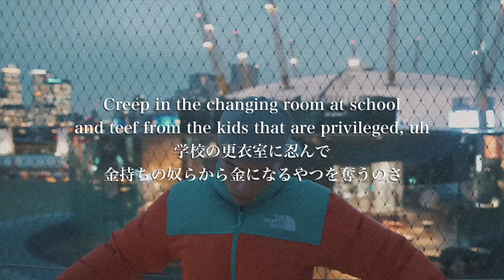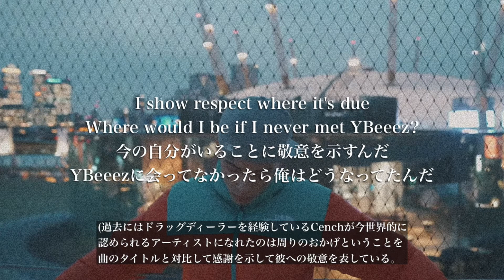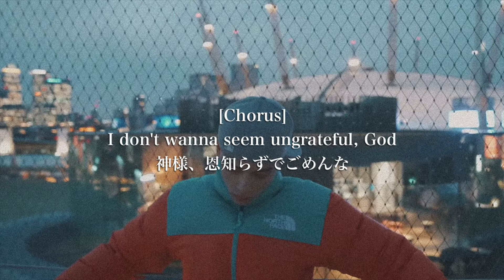【和訳】Central Cee - Ungratful ( Lyrics)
英語勉強中で勉強のため歌詞翻訳させていただきました。意訳している部分もあります。
もし違った翻訳があれば、コメントで指摘して頂けると幸いです。